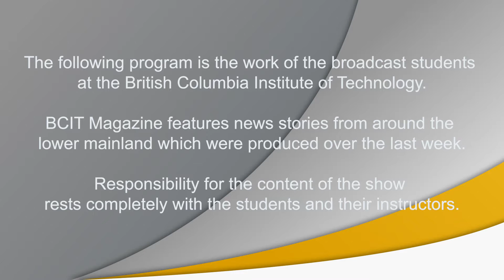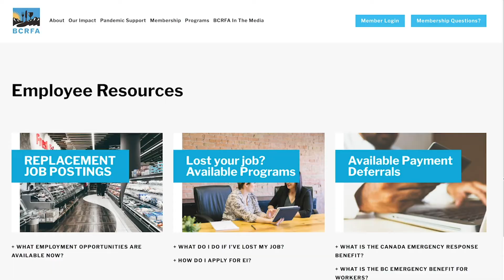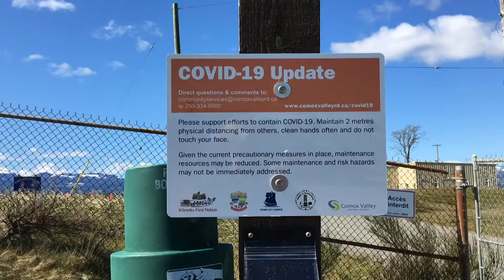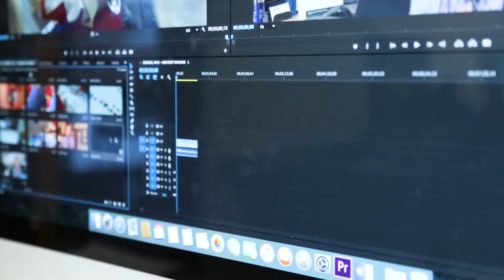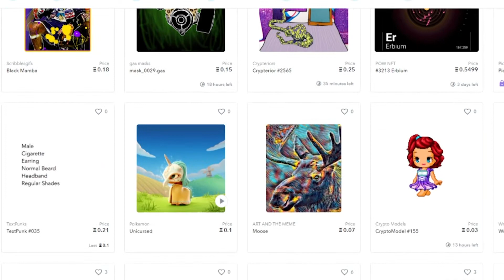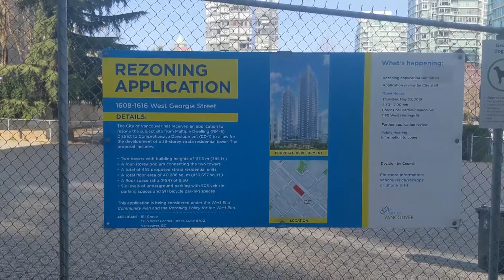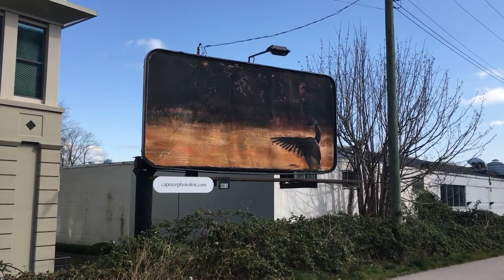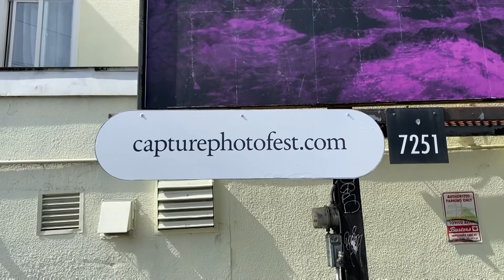BCIT Magazine April 8th, 2021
BCIT Magazine show from April 8, 2021. Anchored by Robert Holden and Justin Park.